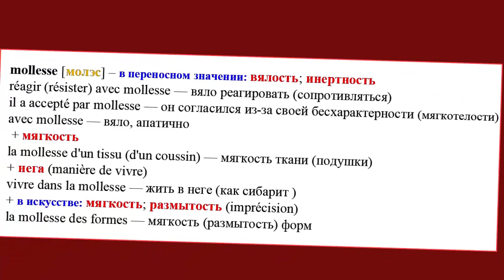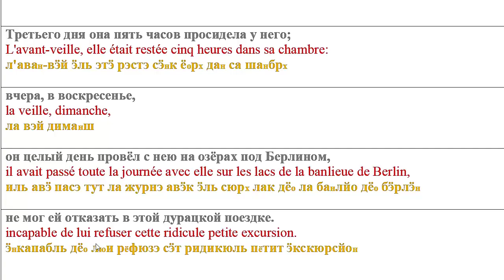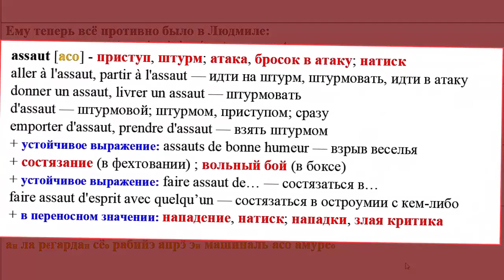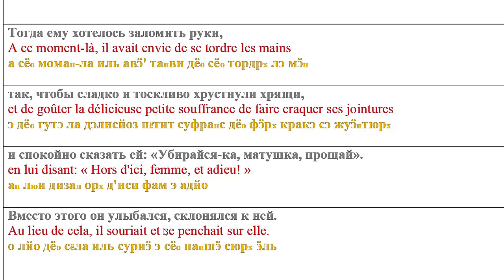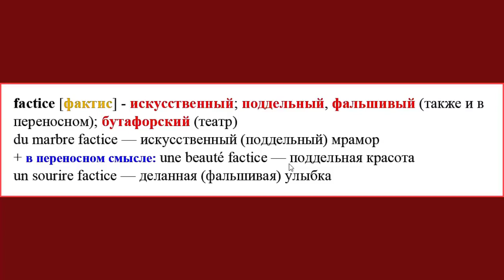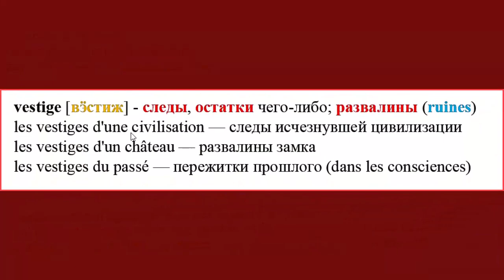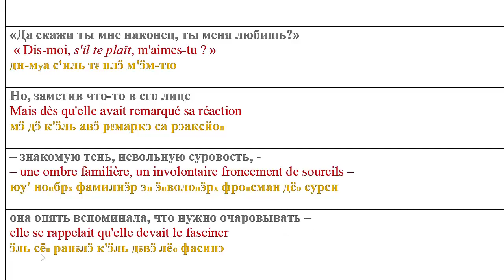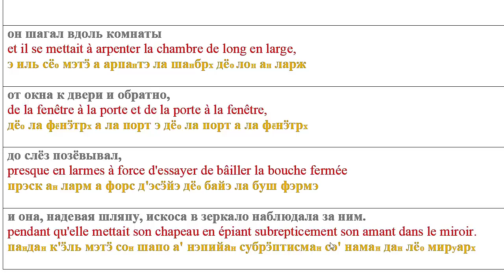Читаем по-французски. Машенька 5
На что я им всегда отвечаю, что чтение вслух – это и есть разговорная практика. Вы ведь произносите французские предложения, вы слышите себя и в это же время можете сравнить ваше произношение с моим. Я старюсь зачитывать Вам текст медленно и внятно. Также советую Вам увеличивать скорость прочтения текста с каждым разом. Всё, что вы произносите (понимая, что это значит по-русски) глубоко оседает в вашей памяти. Поэтому читайте, и ещё раз читайте.

Буду Вам очень благодарен, если Вы напишите несколько слов в комментариях